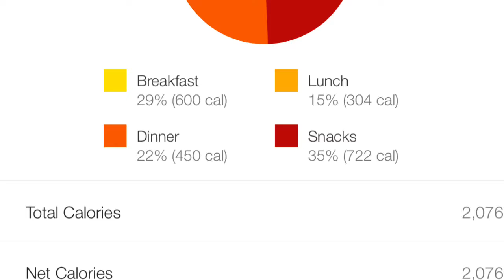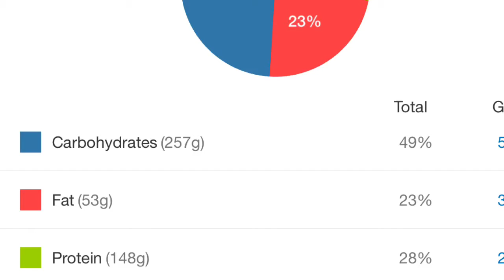Everything I ate today episode 4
Thanks for clicking on the video this is my full day of eating